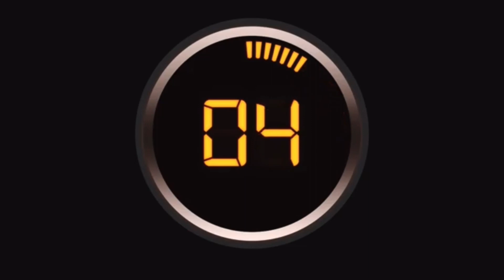BIG ANNOUNCEMENT!!!!!!!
This is just a bit of fun for me and Kev and we are both grateful for all your support.